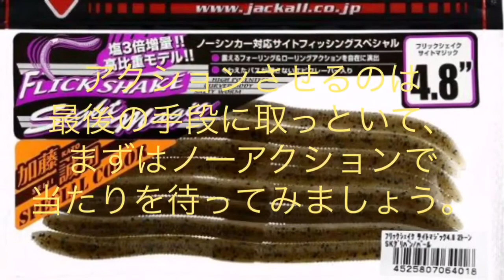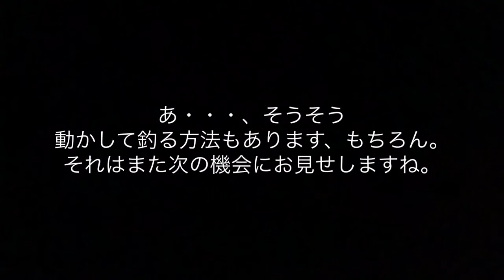【バス釣り】ワームで釣る。極意その1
ワームで釣るの苦手な人、もうワームで釣れないとは言えません。
これを見ればもう、誰でも釣れるワーミング。